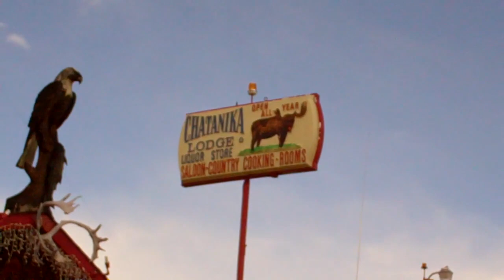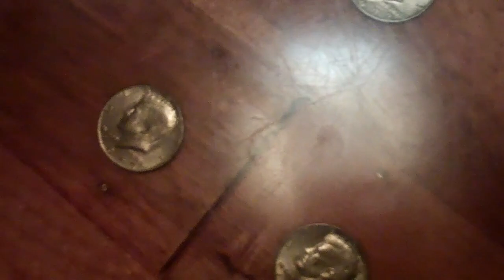Visiting the Chatanika lodge for burgers in Alaska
After exploring in the white mountains in Alaska ,we stop at the Chatanika Bar & Grill lodge for some Alaskan burgers on the way home to Fairbanks.